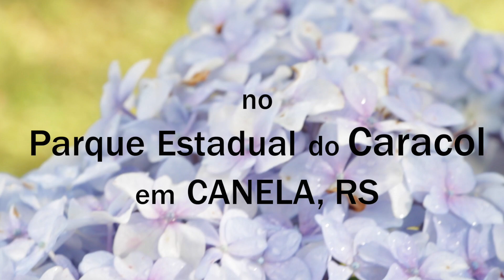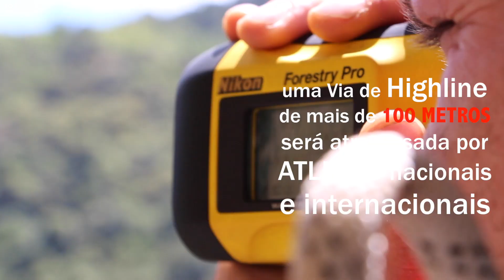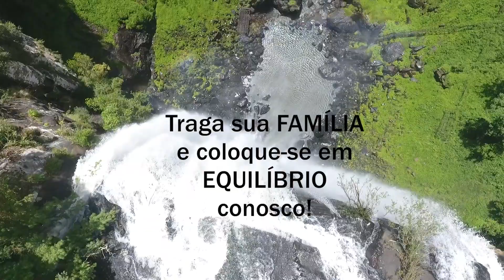CARACOL POR UM FIO 2018 - Show Gratuito de Highline & Trickline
Brocker Turismo e Laghetto Hotéis Apresentam o CARACOL POR UM FIO o qual ocorrerá nos dias 20 e 21 de janeiro de 2018.

Um evento de Arte e Equilíbrio, oferecendo Shows de Highline e Trickline em um dos cartões postais de maior visitação da Serra Gaúcha, o Parque Estadual do Caracol, no município de Canela no Rio Grande do Sul.

Este espetáculo de aventura inédito será realizado por Dharma Slack, Free Slack e Paradise Entretenimento, com apoio da Churrascaria Garfo e Bombacha, Lancheria Sabor e Flor, Loja de artigos gauchescos Pampa e Querência, DC Shopping, Ticket to the Moon, Prefeitura Municipal de Canela e Parque Estadual do Caracol.

Para obter mais informações sobre o evento consulte nossa página pública no Facebook

Produção Video: Dharma Slack
Drone: Free Slack

Elenco:
Trickliner: Manoel Pereira
Highliners: Michael Noal, Cainã Castro, Dharma Vlad